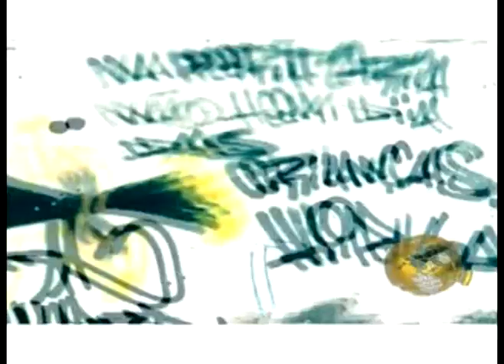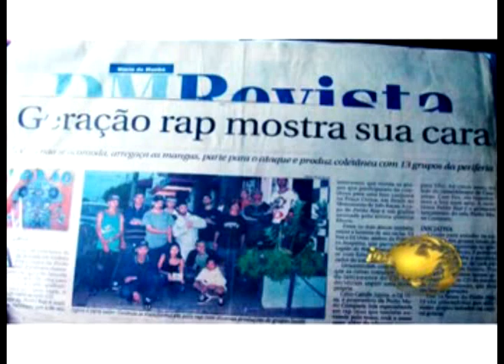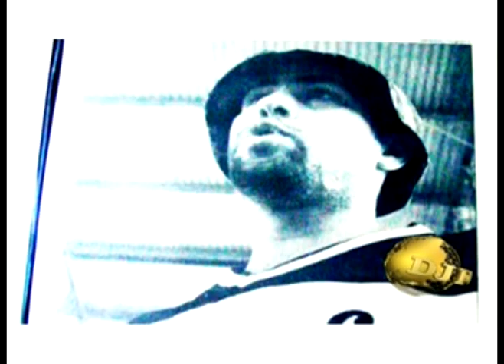MANO FABIANO - QUE FALA FALA 2009